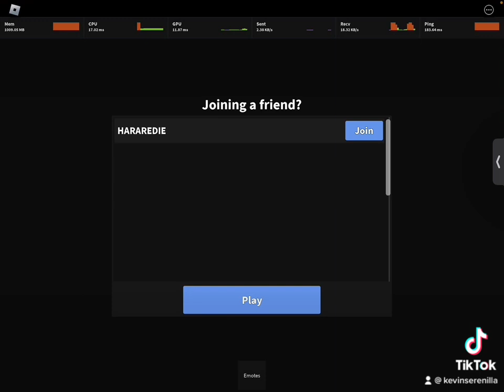Another proof I don’t scam again!!